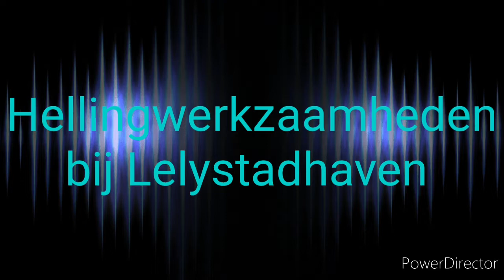10 maart 2021